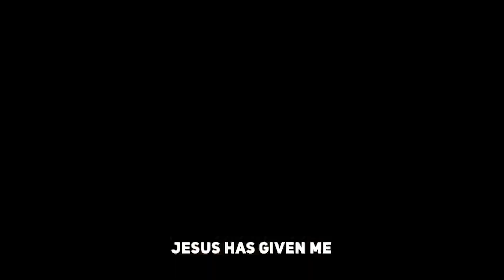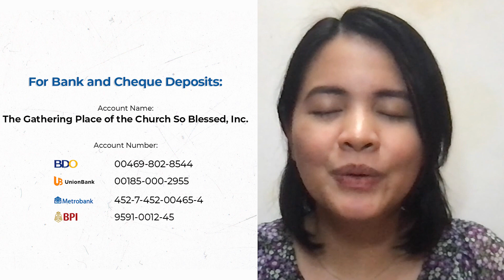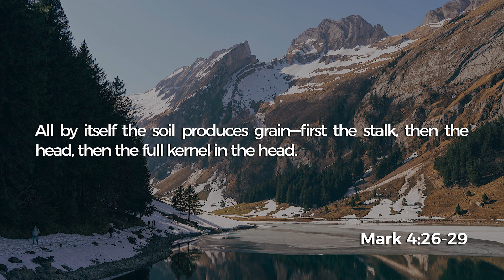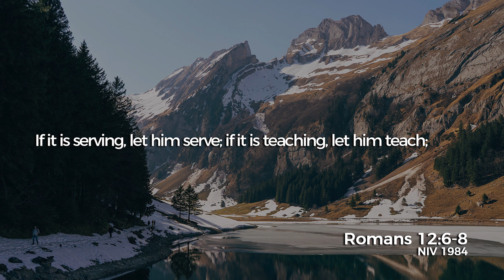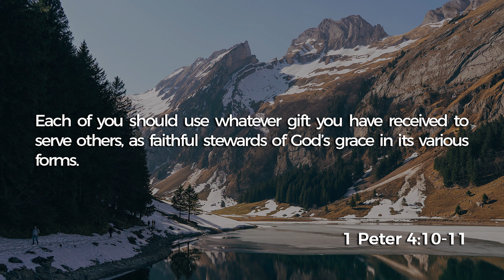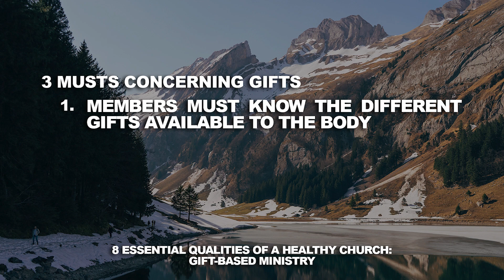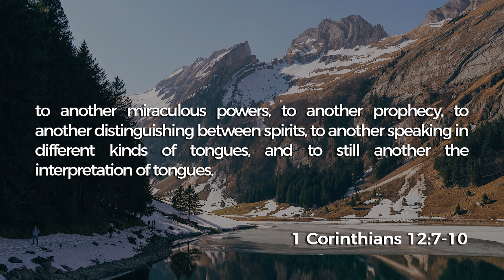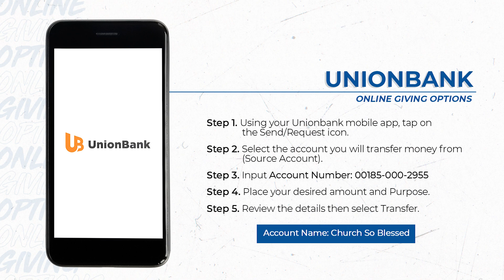Online Hunger Night August 3, 2022